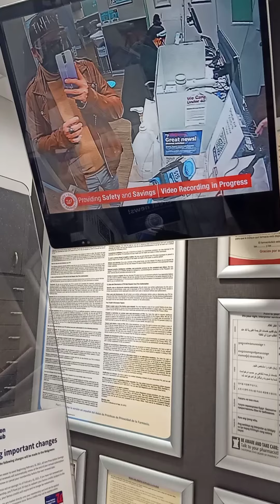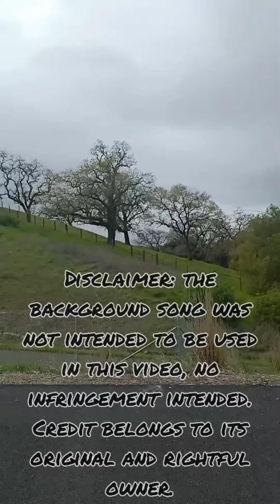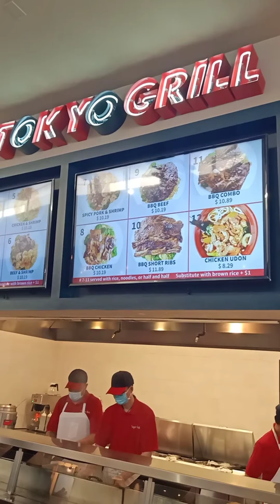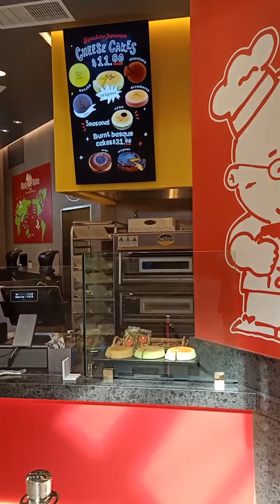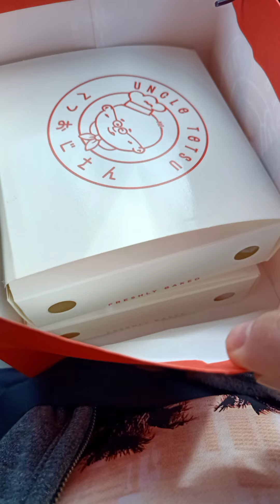My Second Home away from home... San 🌉 Francisco, Bay Area. Let's explore! ☺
Ctto: Music: Take It
Musician: LiQWYD